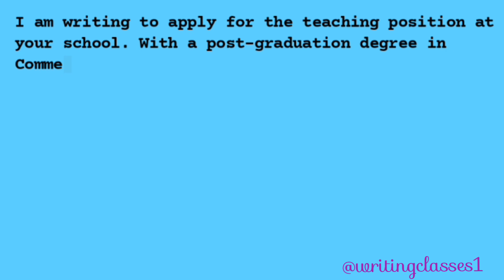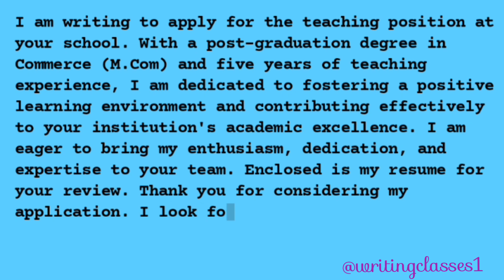Write an application for the post of school teacher || Application for teaching job || Formal letter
Write an application for the post of school teacher || Application for teaching job